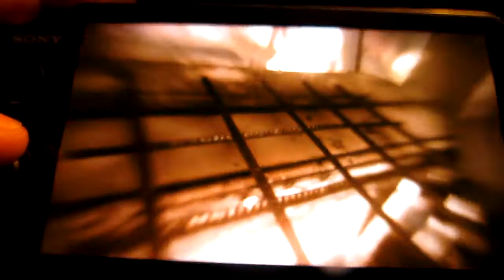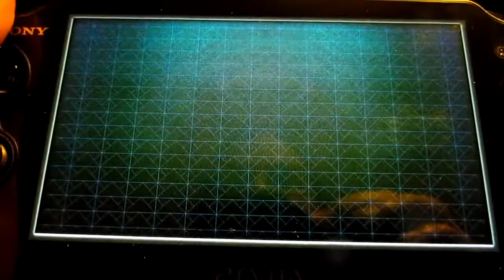Killzone Merc CamVid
Killzone: Mercenary Beta Multiplayer Gameplay